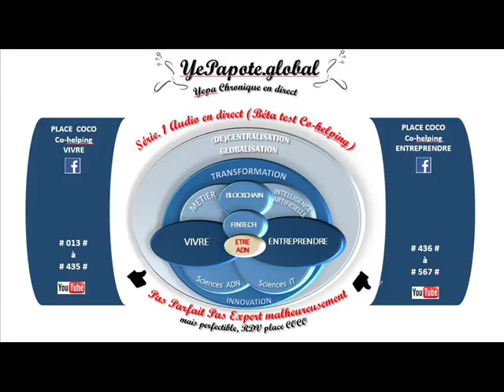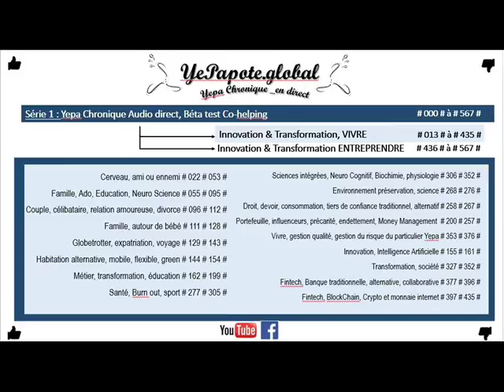#029# pas bien et pourtant on le fait quand même ? (In) Conscience de nos actions ?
MISS YEPAPOTE ?